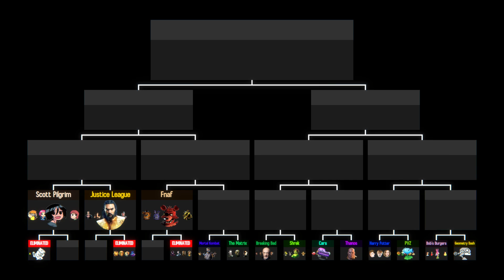ROUND 1-4 - MORTAL KOMBAT vs THE MATRIX (Tournament 5) (Tournorbz)